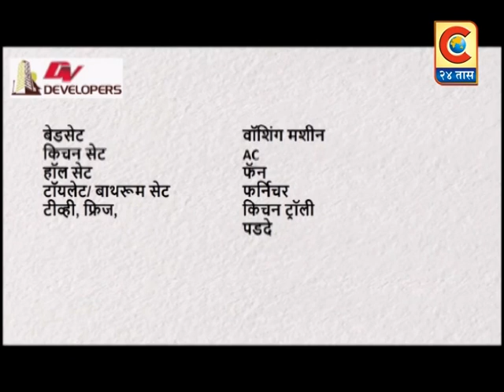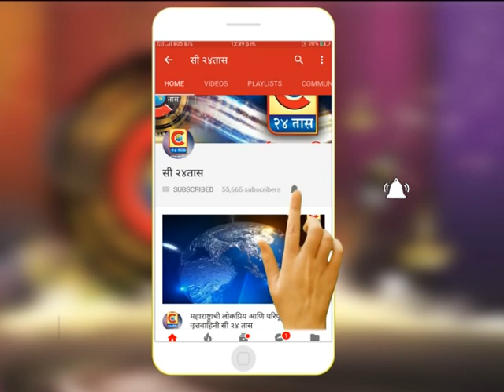संगमनेर : भाजपच्या एकतीस पदाधिकारी व कार्यकर्त्यांवर गुन्हा दाखल